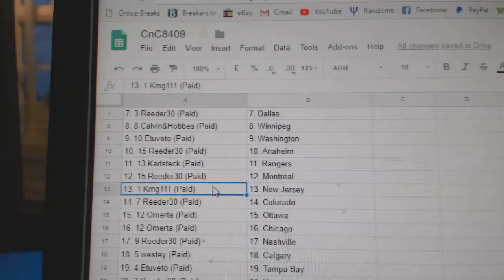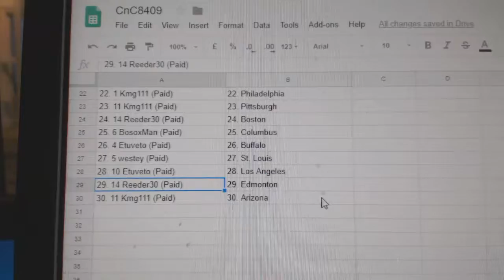Team Randoms - C&C 8409